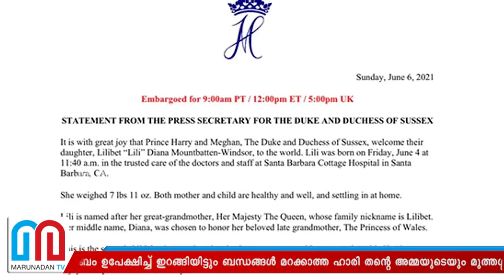ബ്രിട്ടീഷ് രാജകുടുംബത്തിലേക്ക് ഒരു പുതിയ അംഗം കൂടി l Lilibet Diana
ലിലിബെറ്റ് ഡയാന മൗണ്ട്ബാറ്റൻ വിൻഡ്സർ ജനിച്ചു; എലിസബത്ത് രാജ്ഞിയുടെയും ഡയാനയുടെയും പേരുകൾ ചേർത്ത് മേഗന്റേയും ഹാരിയുടെയും പെൺകിഞ്ഞിന് പേരിട്ടു; രാജകുടുംബം ഉപേക്ഷിച്ച രാജദമ്പതിമാരുടെ രണ്ടാം കുഞ്ഞിന്റെ ജനനം ആഘോഷമാക്കി ബ്രിട്ടീഷ് മാധ്യമങ്ങൾ